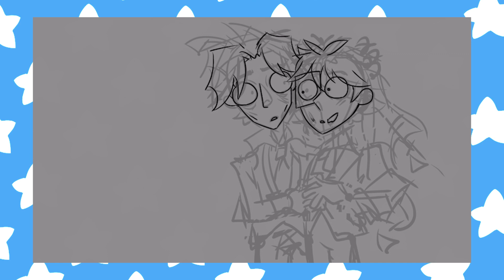Welcome to My Youtube Channel!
Welcome to the vanillamilkisgud channel! Here, I (or we in some cases) do funny things on the internet--which ties back to art in some way.